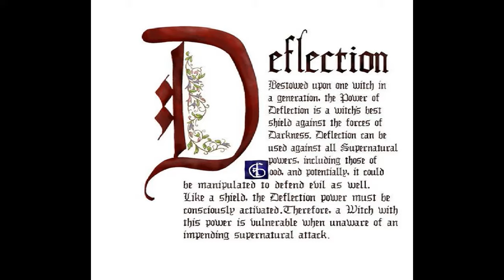Charmed Powers: Deflection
Deflection